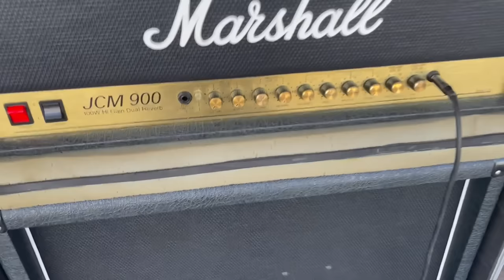Show com Mauro no Festival Mundial Rock (Bastidores) - Victor Pradella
Vlog da gig que fiz com o Mauro no dia 16 de Julho de 2023 no festival Mundial Rock em São José, Santa Catarina.

Imagens do show: Brian Beaves